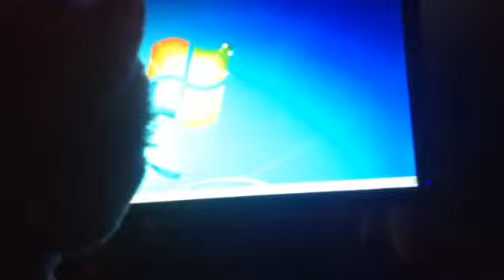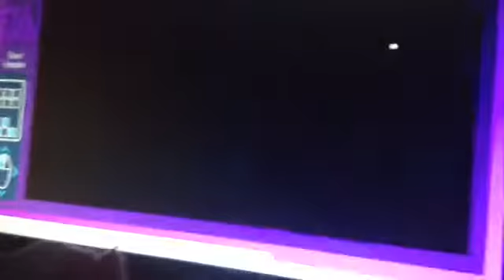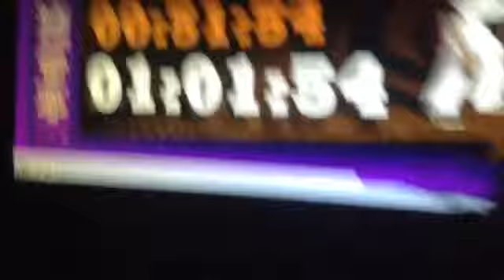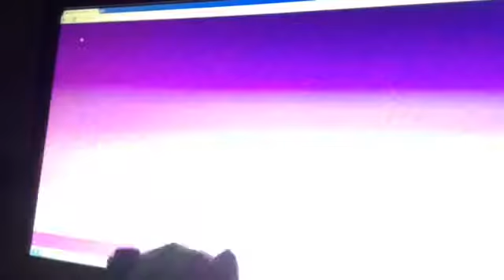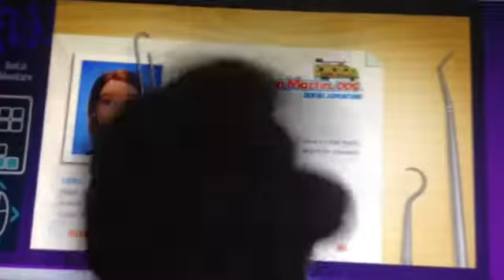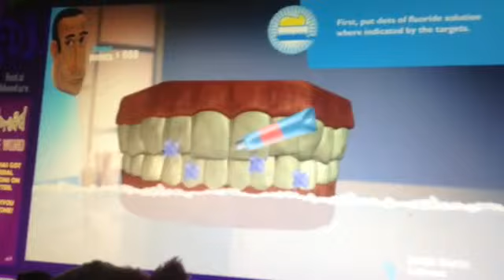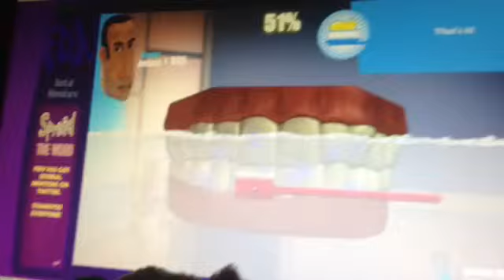Lets Play Friv | Beanie Boo | Part 1